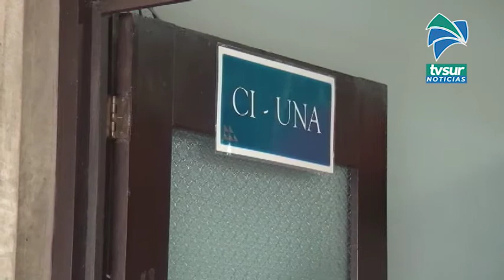430 libros entregan a los estudiantes de primer ingreso de la UNA sede Región Brunca